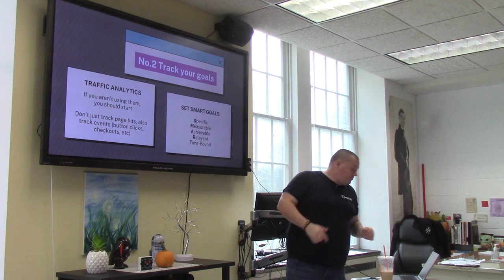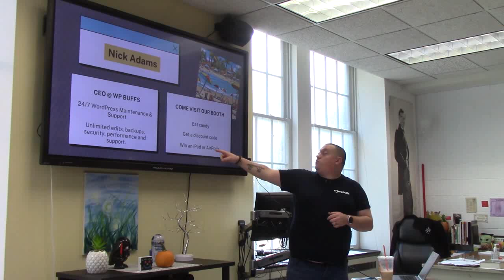Your Sales Page Sucks: Tips to Improve It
Have you ever wondered why your sales page doesn’t convert to sales? It’s probably because of a little known secret that marketers call “it sucks”. In this session, Nick is going to share some of the most common mistakes that people make with their sales pages and offer simple solutions and tips for a page that really converts.